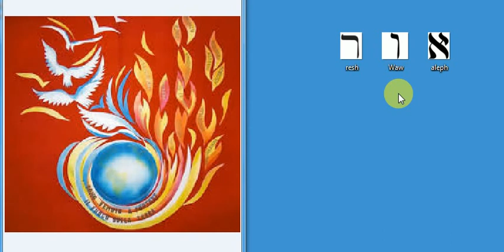Il battesimo di fuoco, il matrimonio interiore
Gesù entra nella sua matrice di fuoco con la sua vita pubblica per affrontare i demoni dell'umanità ferita e riportarla alla sua somiglianza con Dio.